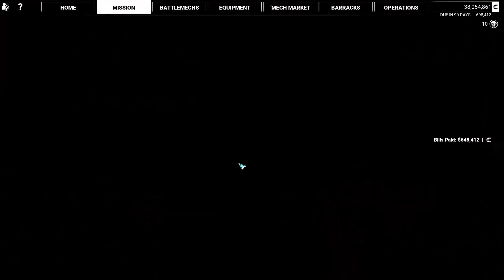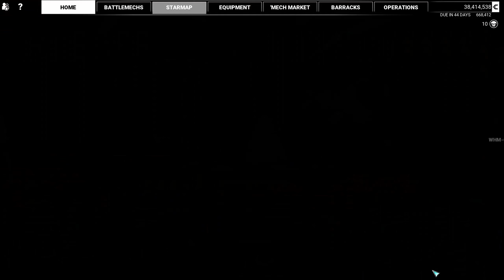AC10 or AC2 part II. MechWarrior 5: Mercenaries. Heroes of Inner Sphere. Part 34.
Welcome in MechWarrior 5: Mercenaries. Heroes of Inner Sphere DLC campaign playthrough.